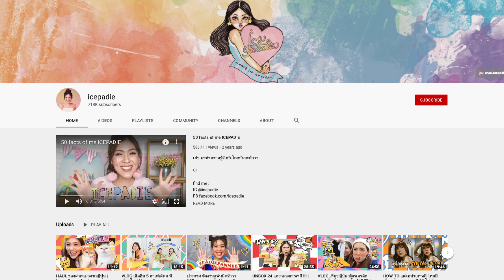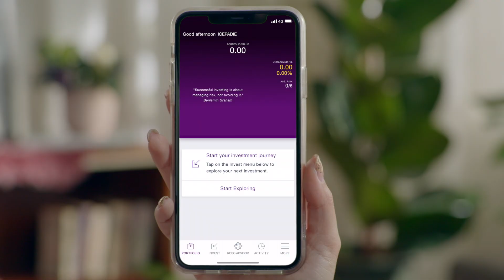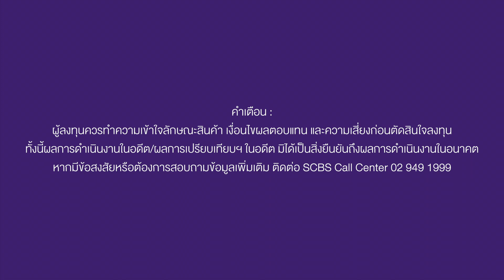โอกาสมีเงินล้านก่อนอายุ 35